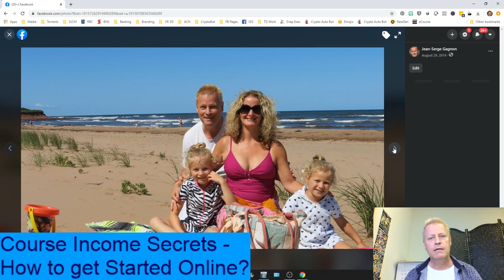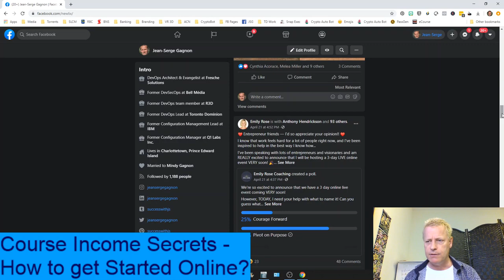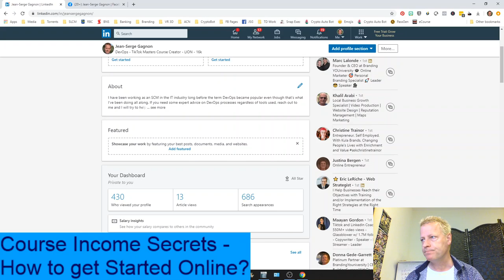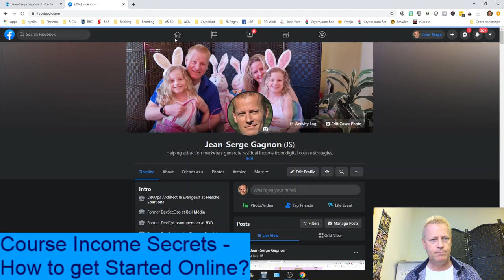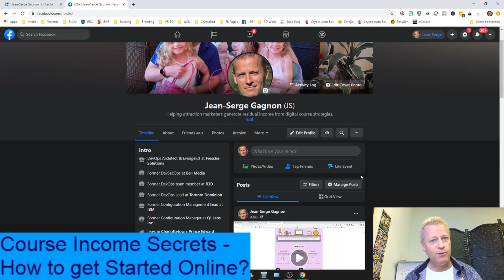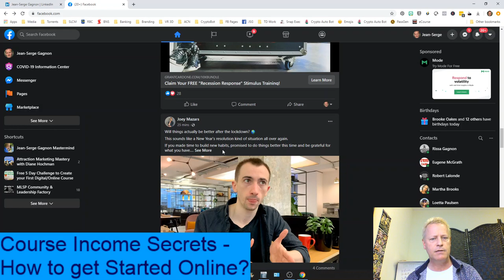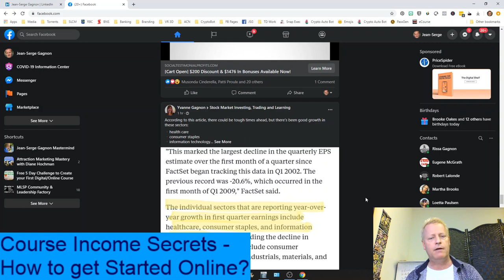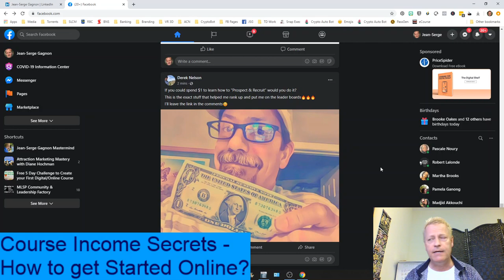Course Income Secrets - #127 - How to get Started Online?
How to get Started Online?

That's a easy question and a hard one!

I remember when I first started online.

I was trying to build my home based business, a network marketing business and I had learned great skills on how to get phone numbers from strangers.

I would just walk up to them in malls, grocery stores, gas stations and other places, start a conversation and get their number within 5 minutes.

It was a great skill to have... but I was still not building my business..

I know why though, it was because I wasn't talking to enough people.

I mean, talking to strangers...